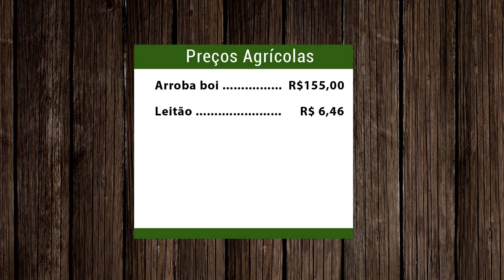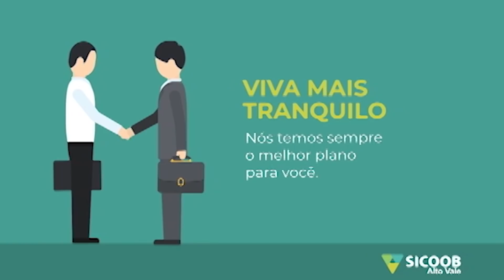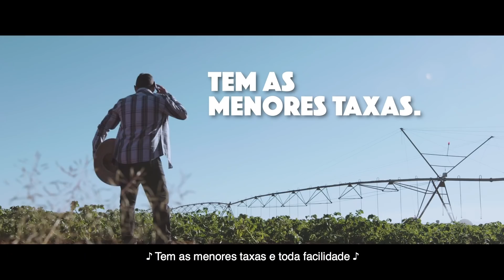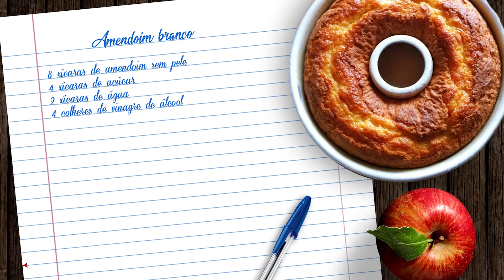Vale Agrícola 52 (20/04/2019)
Edição completa do Vale Agrícola: neste sábado você vai conhecer a fazenda de São Paulo que termina 60 mil bois por ano. Tem dica para combater a lesma, nova variedade de cebola e resultados da pesquisa sore o piolho. Vamos estrear a série "Impulso para crescer", que vai trazer exemplos de empreendedorismo no campo. Tem um debate sobre a produção de peixe em Santa Catarina e receita de amendoim!